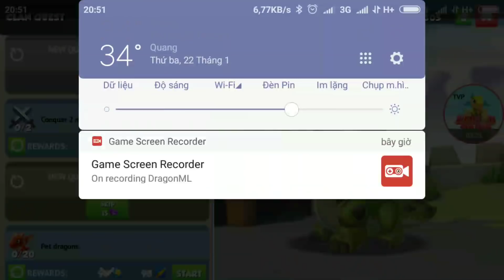Dragon mania legends Boss Đảo Rồng Huyền Thoại ngày 862